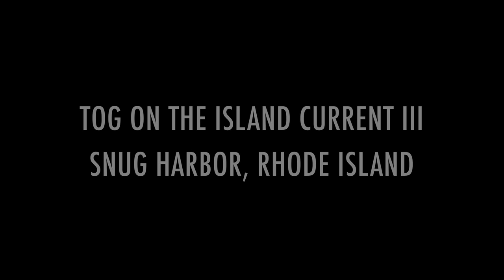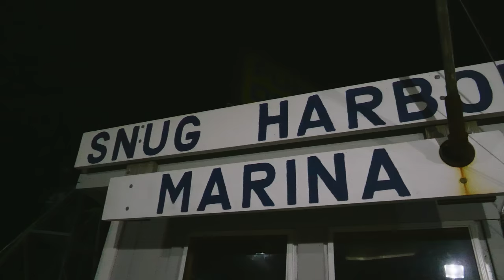Tog on the Island Current III | Snug Harbor, RI | At The Rail Ep. 9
After striking out on last year's At The Rail tog trip Jimmy Fee looks for redemption in Snug Harbor, RI, aboard the Island Current III, alongside fanatical tog fisherman, and founder of the PhishPhinders Community of Anglers, Garrett Weir.

Gear and Tackle
Apparel: